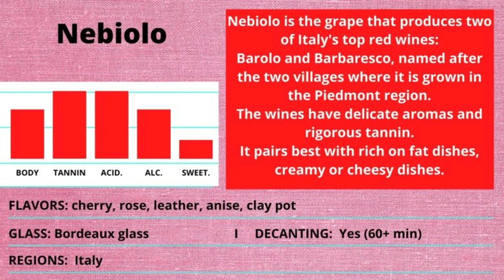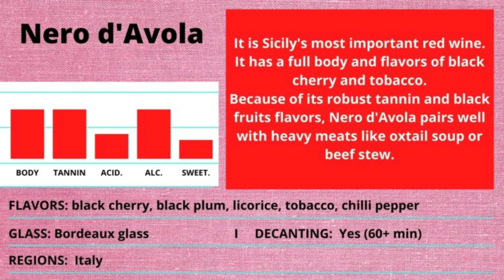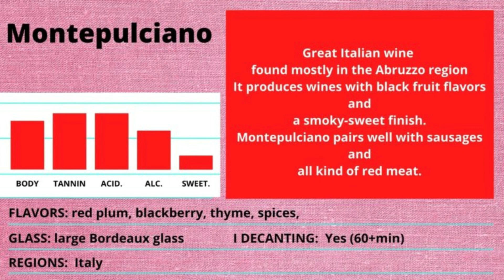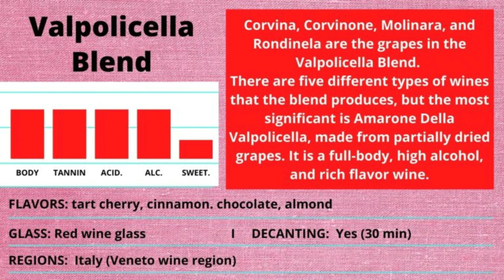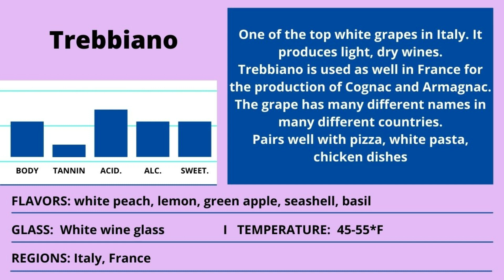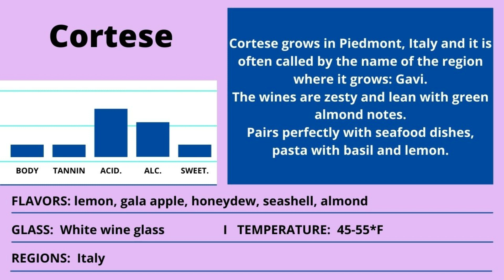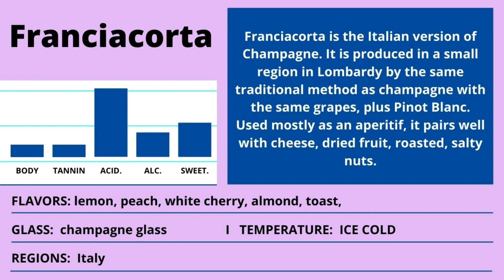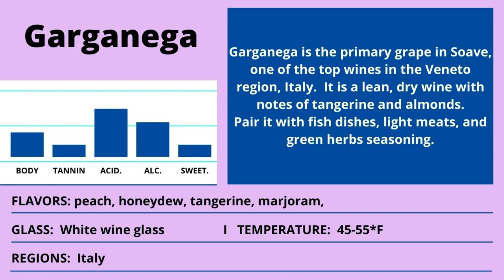Junior Sommelier Course - Top Italian Wine Grapes and Blends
Welcome to our exploration of Italian wines, where we'll discover the diverse and captivating world of Italian grape varieties and blends. From the iconic Sangiovese of Tuscany to the lively Prosecco of Veneto, Italy offers an array of wines that showcase its rich history and unique terroirs.
Let's begin with the red grape varieties that have become synonymous with Italian winemaking. First on our list is Sangiovese, the most widely planted grape in Italy. It thrives in central Italy, particularly in the renowned wine region of Tuscany. Sangiovese produces high-quality wines with flavors of sour cherry, herbs, and leather. Medium-bodied with firm tannins, Sangiovese is the star of renowned Italian wines such as Chianti and Brunello di Montalcino. It's also used in popular blends like Super Tuscans, offering versatility in both food pairing and aging potential.
Next, we have Nebbiolo, a red grape variety found primarily in Piedmont. Known for its tannic structure and high acidity, Nebbiolo gives rise to some of Italy's most celebrated wines, including Barolo and Barbaresco. With flavors of cherry, blackcurrant, and licorice, Nebbiolo wines are full-bodied and complex. They require specific soil and climate conditions to reach their full potential and often benefit from extended aging to soften their tannins and develop their intricate flavors.
Moving on, we come to Barbera, a red grape native to Piedmont. Barbera wines are known for their high acidity, low tannins, and vibrant flavors of black cherry, raspberry, and blackberry. These wines offer a bright and food-friendly character, and many are aged in oak barrels to add complexity and structure. Barbera is the third most planted grape variety in Italy and has gained popularity globally, with plantings in regions like California, Argentina, and Australia.
Let's now explore Nero d'Avola, a red grape variety that is native to Sicily. This grape produces deeply colored, full-bodied wines with high tannins and flavors of black cherry, plum, and spice. Nero d'Avola is often compared to Syrah for its boldness and intensity. Thriving in hot and dry climates, it has become widely planted throughout Sicily and beyond. While it is often used in blends, it is also produced as a single-varietal wine, offering a distinct taste of the Mediterranean.
Another noteworthy red grape is Montepulciano, primarily grown in central and southern Italy. Montepulciano wines exhibit deep colors, moderate tannins, and acidity. Known for flavors of dark fruits like blackberry and plum, as well as herbal and spicy notes, Montepulciano is often blended with Sangiovese to create the popular Italian wine, Chianti. Despite its name similarity with the Tuscan town of Montepulciano, it is unrelated to the wine known as Vino Nobile di Montepulciano, which is made from Sangiovese.
Moving on to blends, let's explore the Valpolicella Blend from the Veneto region. This red wine blend typically consists of Corvina, Rondinella, and Molinara grapes, along with other possible varieties. Corvina, the primary grape, contributes rich cherry flavors and tannic structure, while Rondinella adds depth and Molinara provides acidity. Valpolicella is a medium-bodied wine with bright, fruity flavors of cherry, raspberry, and spice. It is often likened to Beaujolais for its similar style and is enjoyed in its youth. This blend is also used to create more full-bodied and complex styles like Amarone della Valpolicella and Ripasso.
Let's now transition to white Italian wines and discover their distinctive characteristics. We'll begin with Prosecco, a sparkling white wine from the Veneto region. Made primarily from the Glera grape, Prosecco is known for its fresh and fruity flavors of green apple, pear, and citrus. Produced using the Charmat method, which involves fermenting the wine in stainless steel tanks, Prosecco showcases its signature effervescence. It offers a range of styles, from dry to sweet, and is widely enjoyed for celebrations and as an aperitif.
Next, we have Trebbiano, a white grape variety widely planted in Italy and other parts of Europe. Also known as Ugni Blanc in France, Trebbiano produces light-bodied wines with high acidity and delicate floral and citrus notes. It is often used in blends, particularly in white wines like Orvieto and Soave. Additionally, due to its high acidity, Trebbiano is commonly employed in the production of balsamic vinegar. Despite being less renowned than some other white grape varieties, its versatility and refreshing flavors have made it a favorite among winemakers and wine enthusiasts.
Let's move on to Cortese, a white grape primarily grown in Piedmont.